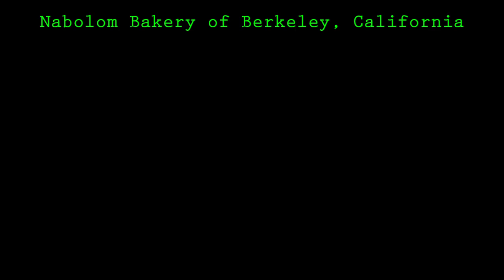Early Morning Full Set #015 Jan. 26, 2013 AUDIO ONLY! LIVE MUSIC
Friends of Old Puppy play... this and that. Friends of Old Puppy features Steven Strauss on Lanikai Concert ukulele, Ed Johnson on wash-tub bass, Ray Bierl on violin, and Cynthia Wilson on drums.  This music was recorded on January 26, 2013. Audio only! All art and images are by Pip R. Lagenta. The audio is not represented by the visuals. Sound engineered and edited, such as it is, by Pip R. Lagenta.

LIVE MUSIC

Nabolom Bakery of Berkeley, California

Please keep in mind that this audio recording is six years old! Steven Strauss and his band have a new venue. They play every Saturday morning at Spasso Coffeehouse, 6021 College Ave, Oakland, California. All are welcome. They take requests.